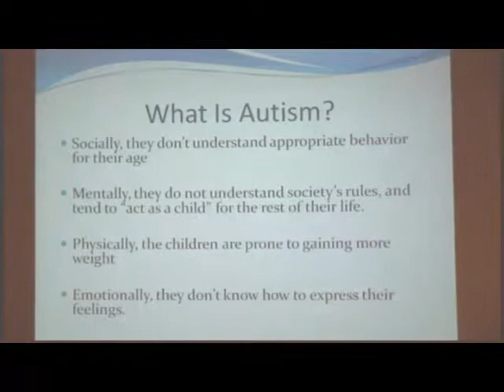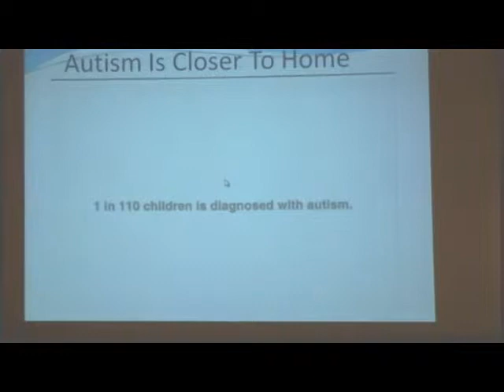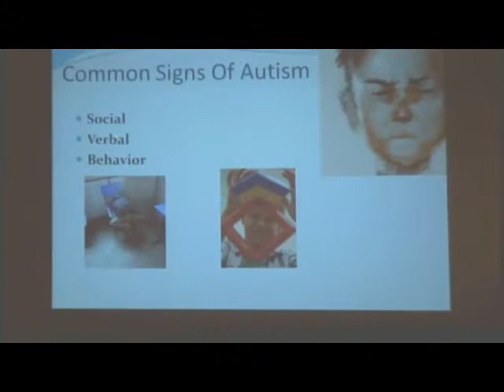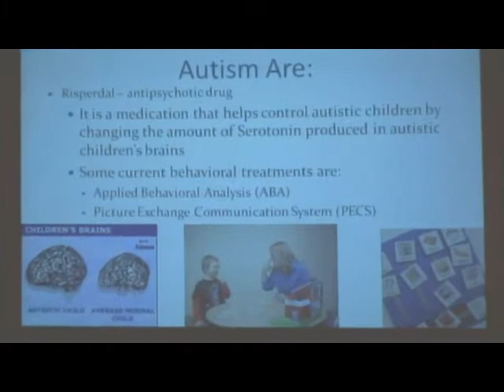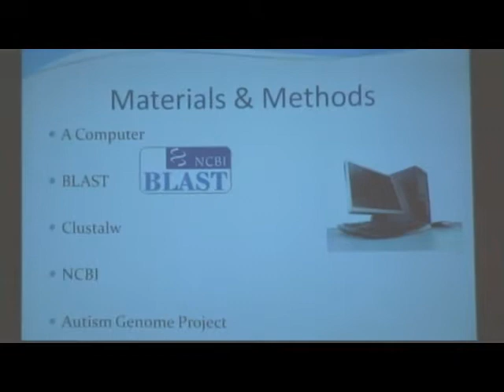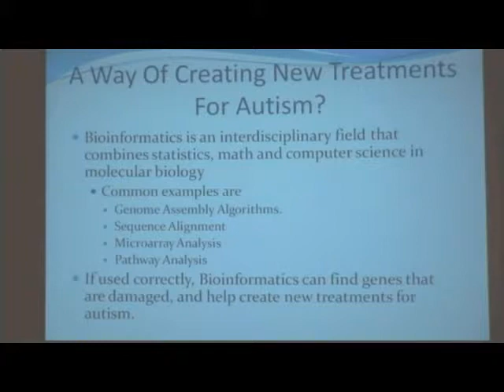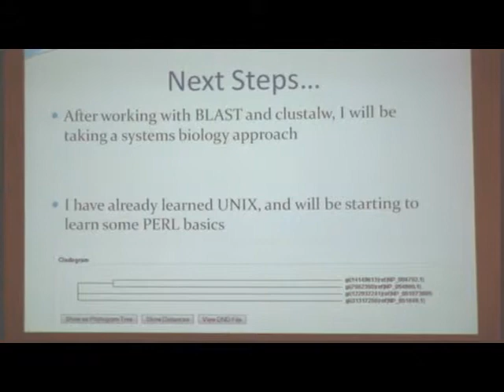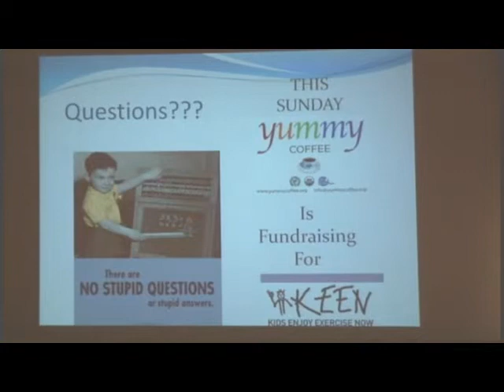Lecture 6 Laura Rivera - The Genetics of Autism Through Bioinformatics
Lecture #6 at Rockefeller University: HCS student, Laura Rivera, presents her PowerPoint on The Genetics of Autism Through Bioinformatics.